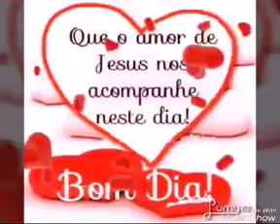LINDA MENSAGEM DE BOM DIA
Um lindo vídeo para começar o seu dia e lindas imagens .Tenha força e coragem nesse novo dia que começa.Lembre_se a felicidade mora dentro de você. E ela brota quando você ama o próximo com a ti mesmo...